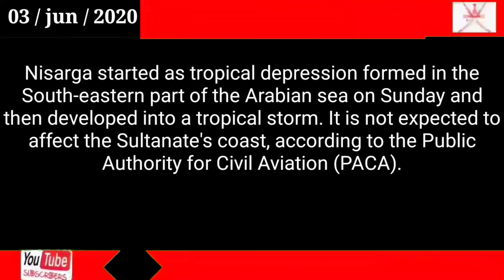Oman news today / Tropical storm Nisarga to hit west coast of India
Tropical storm Nisarga to hit west coast of India